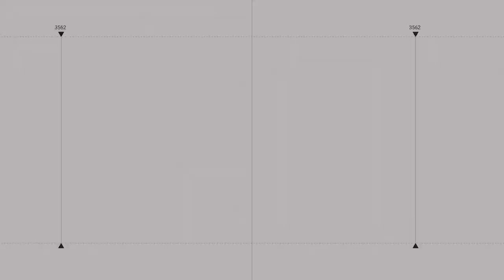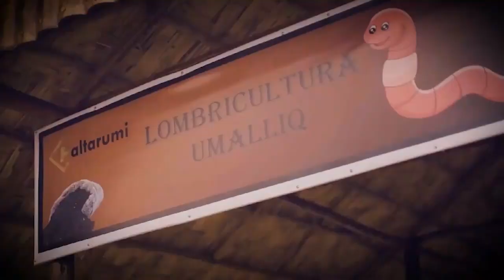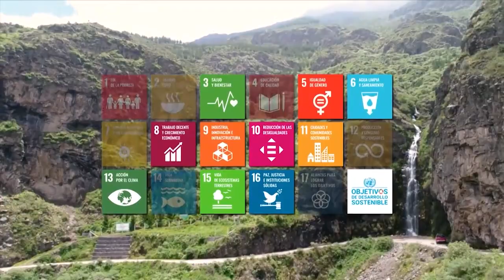🇺🇸 Poverty reduction and the importance of formal mining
Today we will have an interview with Diego Macera, director of the Peruvian Institute of Economics - IPE.
Topic: Poverty reduction and the importance of formal mining.

Also, we will have the presence of Dr. Martín Belaunde Moreyra, lawyer and former congressman of the Republic and César Gutiérrez, former president of Petroperú.
Topic: Petroperu: Chronicle of a death foretold.

Chapters:
00:00 Welcome.
01:03 News block.
02:07 Interview with Diego Macera, director of the Peruvian Institute of Economics - IPE. Poverty reduction and the importance of formal mining.
13:24 Interview with Dr. Martin Belaunde Moreyra, lawyer and former congressman of the Republic and with Cesar Gutierrez, former president of Petroperu. Petroperu: Chronicle of a Death Foretold